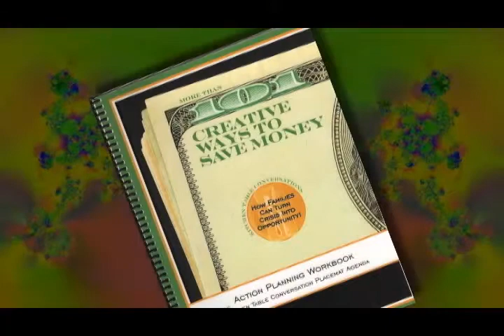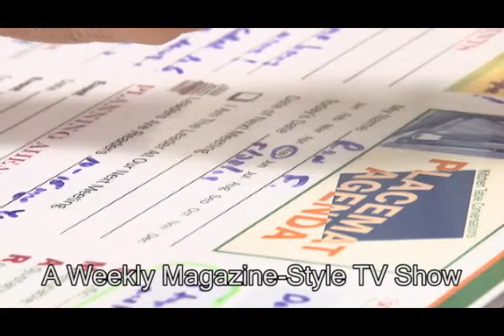101 Creative Ways Demo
101CreativeWays.com

This video is a demo for the TV series "Stretch Talk" being prepared for local broadcast and DVD release to support the new book "101 Creative Ways to Save Money" by Cheryl Bassitt.

The program pilot was produced by Terry Wilson with assistance from the staff at WDEM-DTV in Columbus.

The book and Kitchen Table Conversation Placemat are designed to bring Americans back to the essentias of family life based around communication.  Cheryl is currently working her program with several families in the Columbus, Ohio area.

This TV show will follow the progress of several families who are already gaining both economic as well as communication benefits from "101 Creative Ways to Save Money".